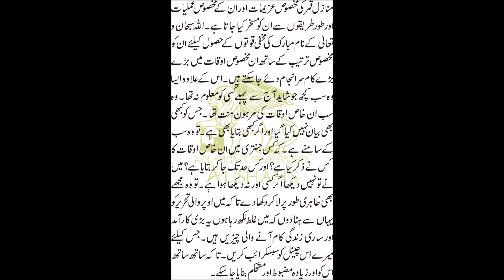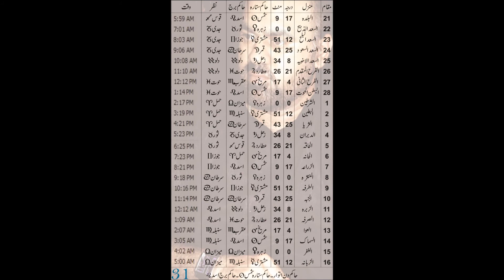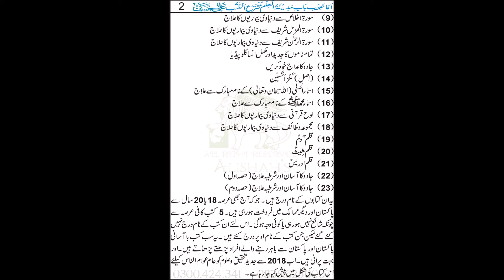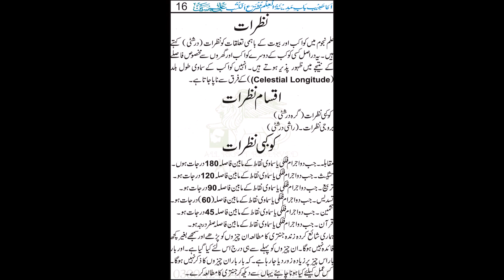Zinda Jantri For BAHAWALNAGAR (March) 2019 In Urdu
پہلی مرتبہ جنتری جو کہ (علم الساعۃ )ہے۔ جس کا مقصد دنیاوی، اور روحانی زندگی میں کس عمل، کام، وظیفہ، کاروبار کی فراخی، عملیات پیار، عشق، محبت سے لے کرجائز طور پر اپنے دشمن کو زلیل ورسوا کرنے کیلئے کس دن، کس ستارے یا برج کا درست وقت کب شروع اور کب ختم ہوتا ہے؟ جنتری کا اصل مقصد اور اس (علم الساعۃ) کا روحانی طور پر یہ کمال ہے۔جو کہ زندگی میں صرف اس (زندہ جنتری) میں وضاحت کے ساتھ ہر مہینے، ہر علحدہ شہر کا بیان کیا گیا ہے۔